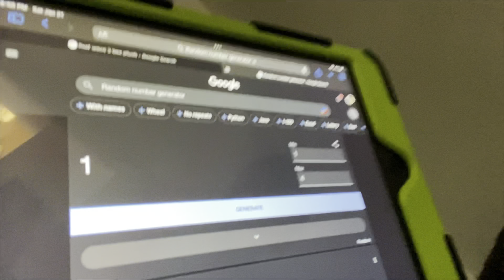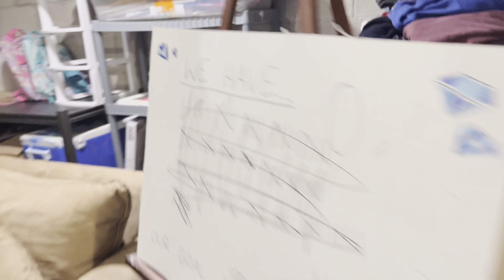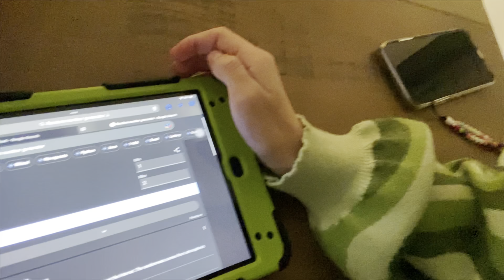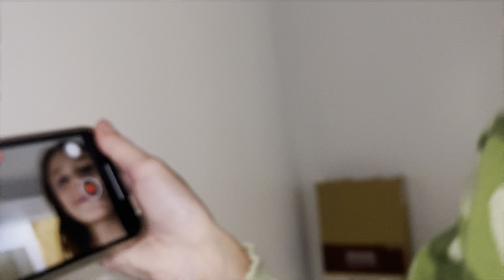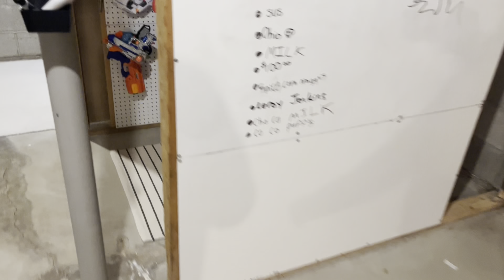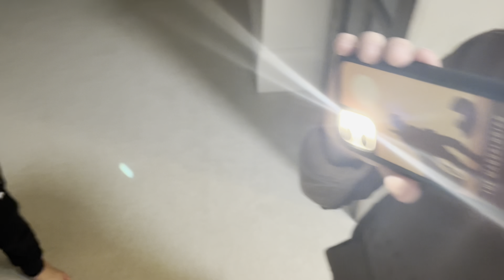Hide and Seek.